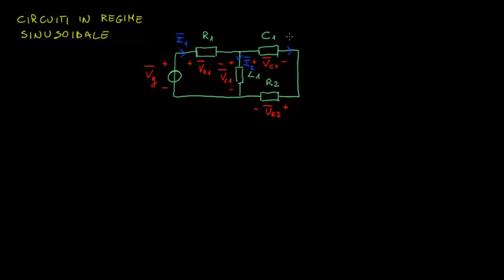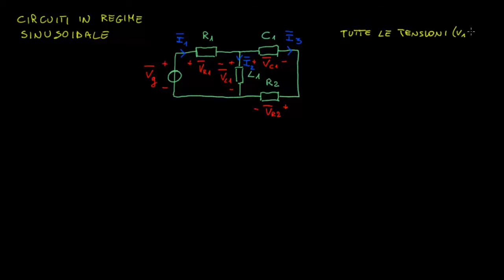circuito regime sinusoidale 01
Le caratteristiche di un circuito in regime sinusoidale - parte 1